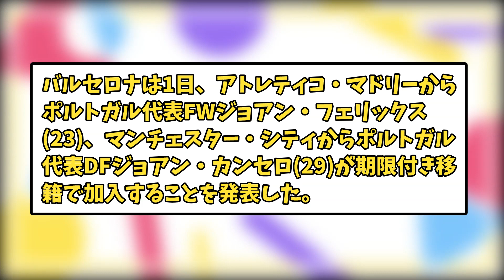フェリックス＆カンセロがギリギリでバルセロナ加入ｗｗｗｗ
皆様の感想コメントいただけると幸いです！！
サッカー好きのコメントまってます！！

動画作成に使用したもの